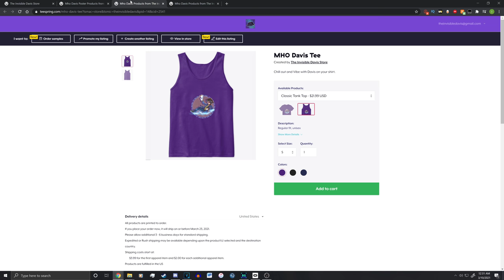Minecraft FNAF Security Breach - CHARLIE?!? (Minecraft Roleplay)